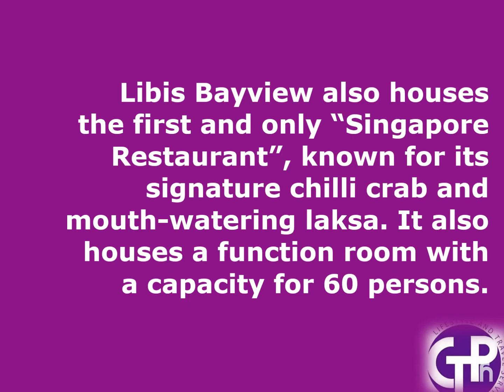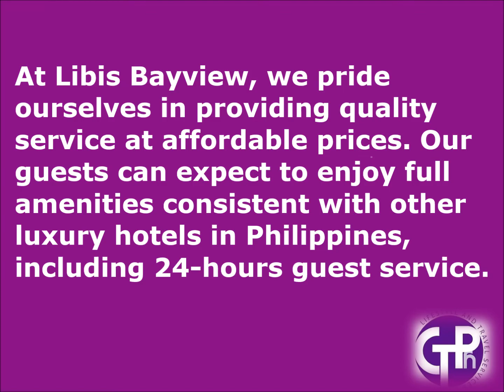LIBIS BAYVIEW HOTEL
Welcome to Libis Bayview Hotel

Situated in Puerto Princesa Town Proper, Libis Bayview Hotel is the perfect place to experience Palawan and its surroundings. Guests can enjoy easy access to all that the lively city has to offer.

For those of you who want to venture out Puerto Princesa city coliseum, Vietnamese Village and Puerto Princesa Airport are just some of the attractions available to visitors.

At Libis Bayview, we are proud to provide our guests with standard amenities and facilities you expect from Class-A hotels without charging you the high-end prices. From the luxurious amenities standard for every room to the full 24-hour service, we give you a luxury experience every step of the way.

The facilities and services provided by Libis Bayview Hotel ensure a pleasant stay for guests. Top features of the hotel include business center, Wi-Fi in public areas, coffee shop, restaurant, and poolside bar.

Accommodation at Libis Bayview Hotel

The hotel features 20 beautifully appointed guest rooms, each including separate dining area, hair dryer, internet access – wireless, complimentary bottled water, and air conditioning.

The complete list of recreational facilities is available at the hotel, including spa, massage, outdoor pool, fitness center. With an ideal location and facilities to match, Libis Bayview Hotel hits the spot in many ways.

INQUIRE NOW!
Business Hours: Philippine Time
Walk-ins are Welcome
Monday - Friday: 9AM to 5PM, Saturday: 9am to 2pm
Sundays &Holidays: Close (Appointment Only)

Main Office: A&M Ramos Building along Gen Emilio Aguinaldo Highway (Near Robinsons Place, Imus) Imus, Cavite. Philippines